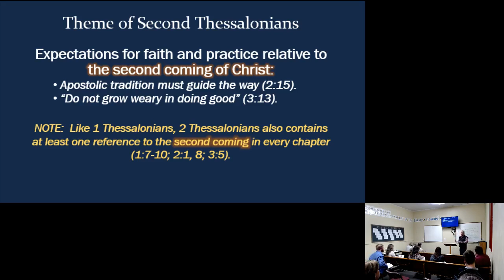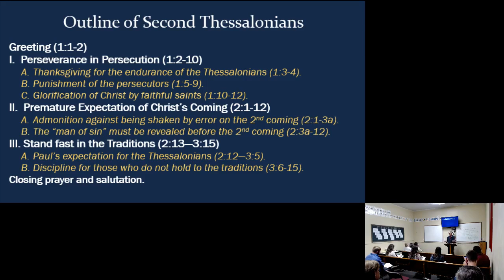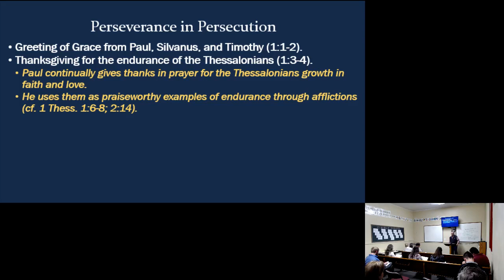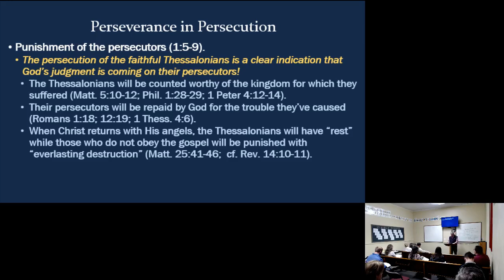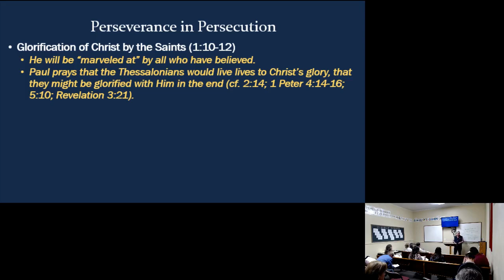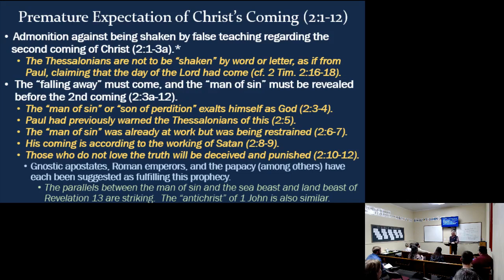Foundations Epistles Part 2 Class #4